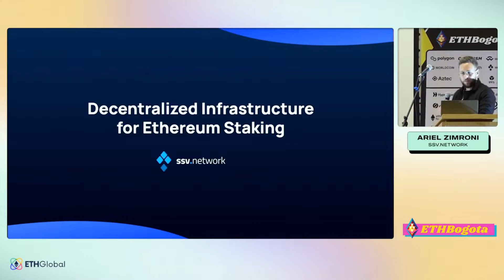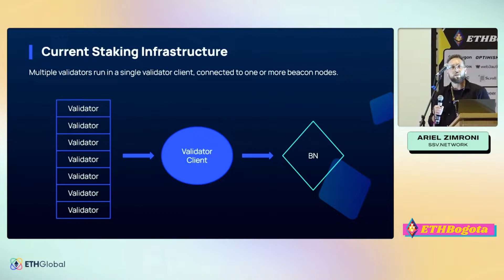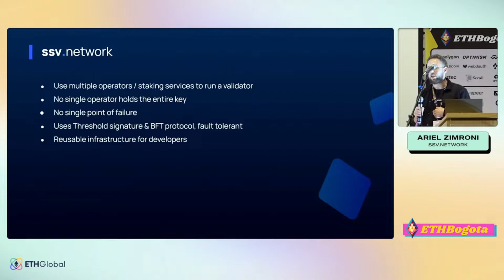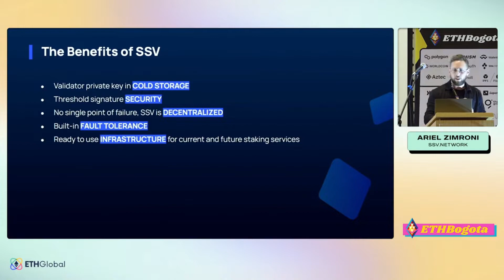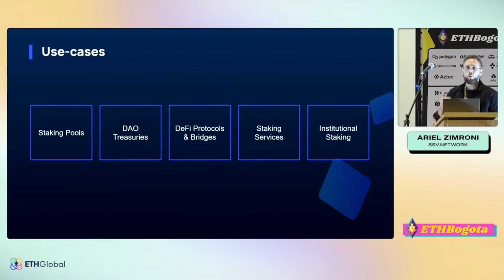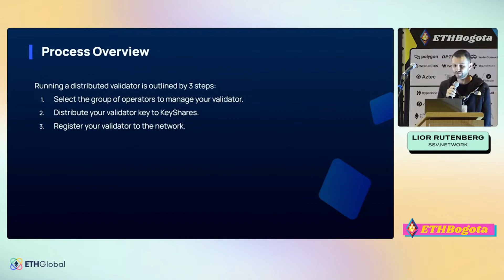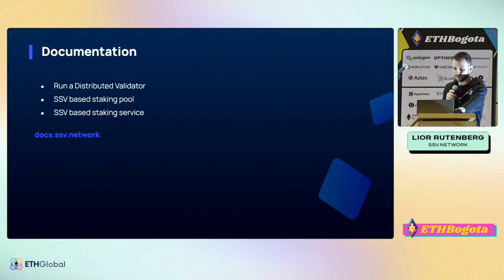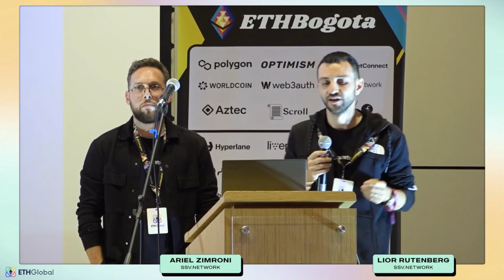[SSV] ssv.network@ETHGlobal | Devcon Bogota 2022 | Ariel & Lior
Join Ariel (VP of Product) and Lior (CTO) as they present SSV Network's DVT solution for Ethereum staking at Devcon Bogota 2022. SSV Network offers a decentralized and reusable infrastructure scheme to tackle challenges faced by validators. Learn more about SSV Network's innovative solution on our YouTube channel!

(00:00) Introduction to SSV Network
(02:44) Ethereum staking challenges
(04:12) Infrastructure, Validator Client, Single Point of Failure, Risks
(06:08) Reusable Components, SSV Protocol, Removing Centralization
(09:17) Operators' duty, Fault Tolerance, Partial Signatures
(10:24) Benefits of SSV, From grant to 3k+ operators
(13:52) Onboarding, Multiple use cases, Grants program
(15:01) Staking pools, Institutional staking & treasury
(18:12) Key distribution, Funding your validator, Resources
(22:01) Client diversity, Ethereum operators' keys
(23:34) SSV operators' privacy

Song: Inside My Head
Artist: DJ Mayson
Licensed to YouTube by: